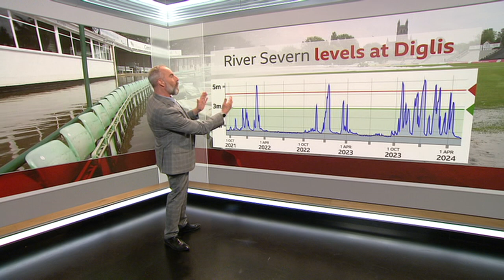New Road Explainer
We dig into the flooding data around New Road in Worcester. And it reals uncomfortable climate change truths.